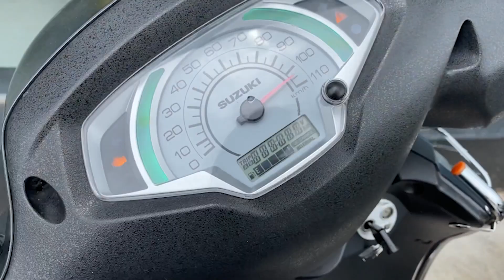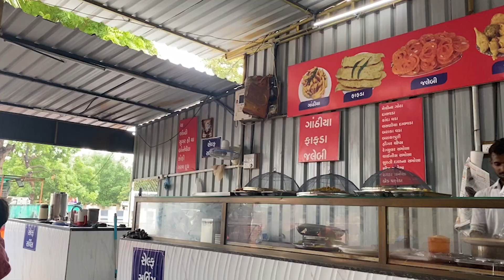SHOPPING FOR OUR NEW TRIP!! | BHARUCH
This was some day before me and some of my friends went for a trip to a beautiful and peaceful place and for that vlog u have to Subscribe the channel and you will get the updates regularly.